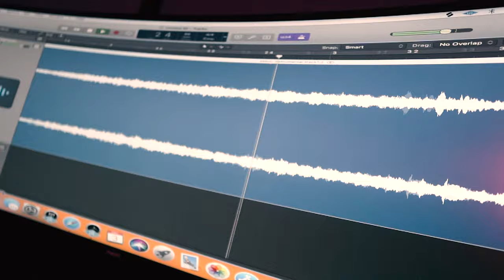Lokee - I'm Back [Music Video] | P110